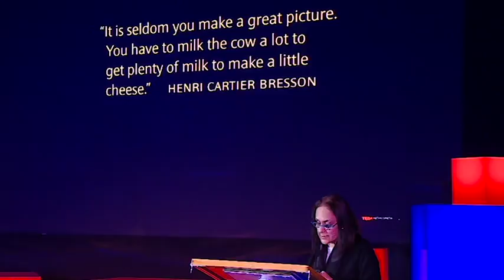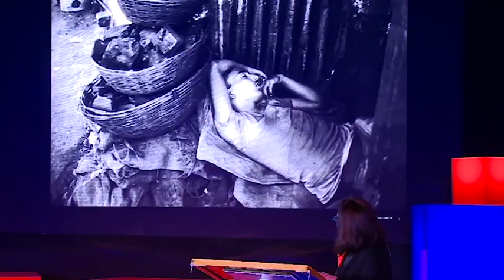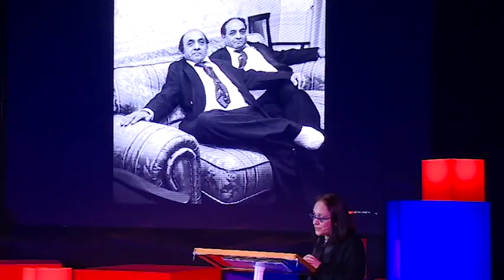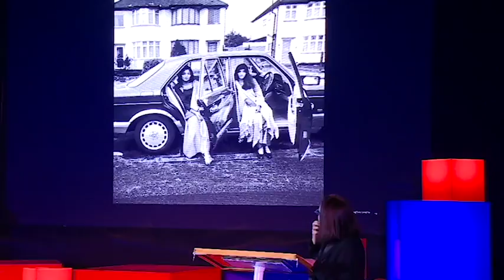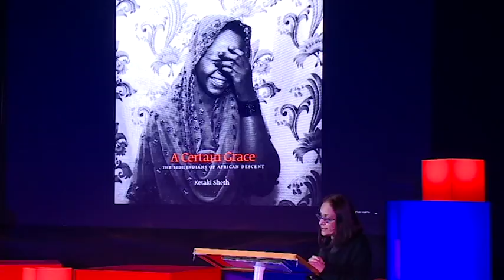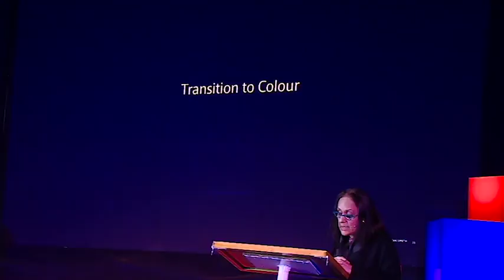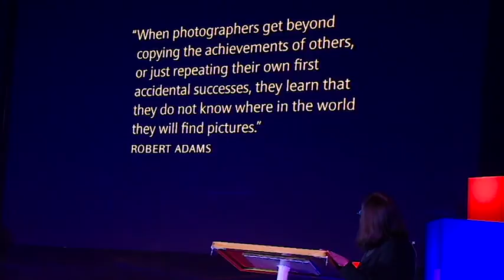The Journey of a Photograph | Ketaki Sheth | TEDxMAIS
"Though we all bear witness to the same events and movements in the world, each of us interprets our surroundings in our own unique manner, stimulating contrasting emotions, ideas and beliefs.” Using her work documenting the Sidis as context, photographer Ketaki Sheth traces the trajectory of an idea, describing the phases of genesis and gestation of a project, the development following its birth, as well as the hurdles and glitches involved, before the final act of letting go.
Ketaki Sheth has been a photographer for 30 years. She works on self-commissioned projects which sometimes take years to complete. Her work includes a 4 year project on Patel Twins in Britain and India (Twinspotting, Dewi Lewis Publishing, UK, 1999), 20 years of photographing Bombay’s streets (Bombay Mix, Dewi Lewis Publishing 2007), A Certain Grace: The Sidi, Indians of African Descent (Photoink, New Delhi, 2012) and her just completed first work in colour “Still Lives” due for publication. Having been exhibited in India and overseas including the National Gallery of Modern Art New Delhi, Photoink New Delhi, National Portrait Gallery London, Tate Modern London, Emile Zola Galler, Aix en Provence, amongst others, she has won the Sanskriti Award in India and the Higashikawa award in Japan for her work. This talk was given at a TEDx event using the TED conference format but independently organized by a local community.